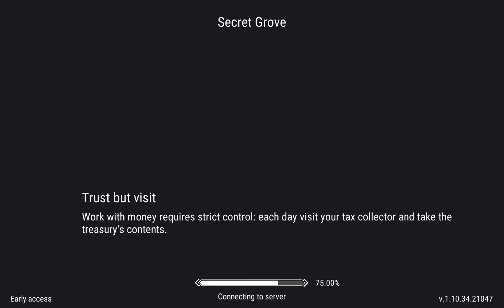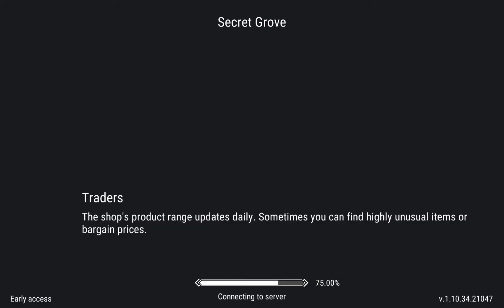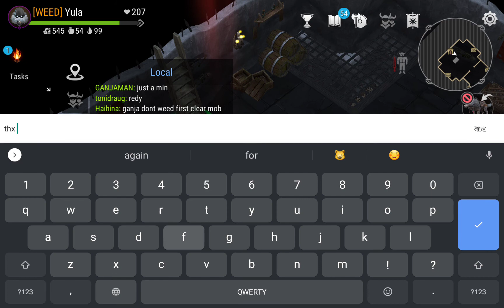【Frostborn】CLAN TASK (Hard) - 27,000 tomb boss dmg - Assassin lll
Assassin lll, f dag, insti set, speed pot, healing salve

attract boss 1-2, second so that after using steal atk boss release its skill immediately, save for armor durability ^^